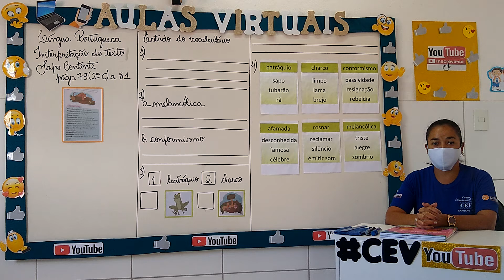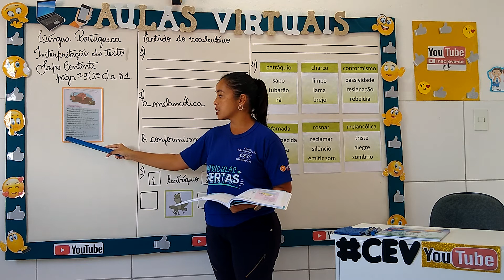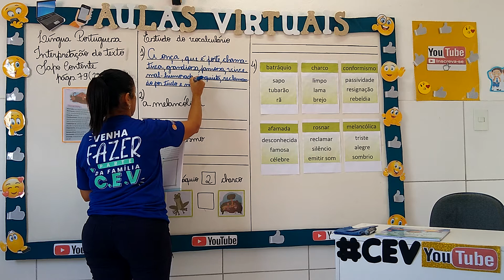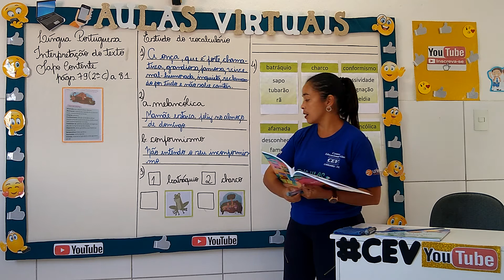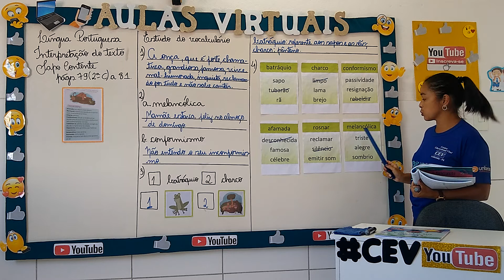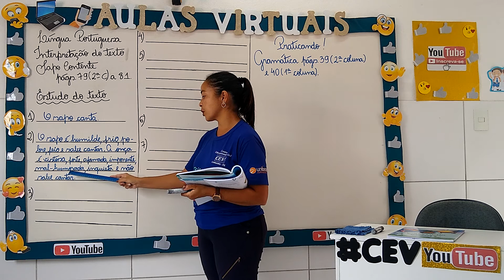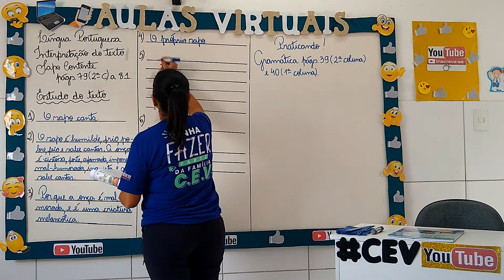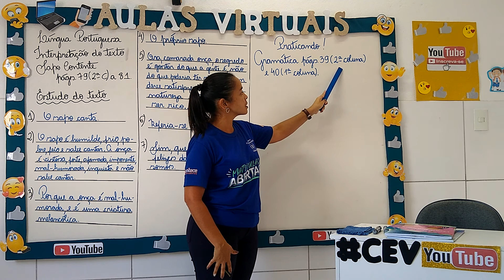4°Ano Ensino Fundamental (Novos Aprendizados) Aula 1 Data 31/08/2020